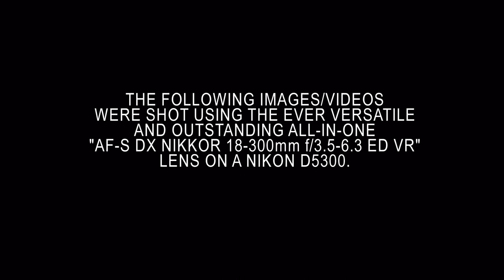Zoom Test: AF-S DX Nikkor 18-300mm f/3.5-6.3G ED VR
An ultimate zoom test for the ever versatile and outstanding
AF-S DX NIKKOR 18-300mm f/3.5-6.3G ED VR.
Please don't get us wrong and compare this to a prime lens, of course it won't match it's performance, but having an all-in-one zoom in one lens saves you from changing lens from time to time.

We also love Nikon P900 and P1000 with its incredible zooming capabilities, but those "Bridge" camera's sensors were way small than a DSLR, hence you can get a lot from this lens.